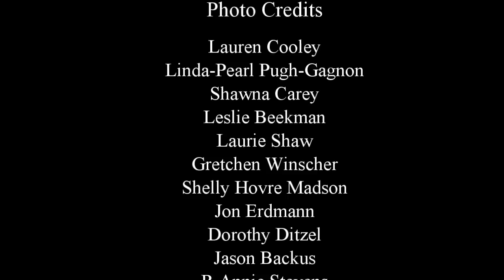The Poipu Kapili Resort Facebook Page Year in Review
Hau'oli Makahaki Hou (Happy New Year in Hawaiian) to all our wonderful fans. Please enjoy this selection of images shared on our Facebook Page in 2012.